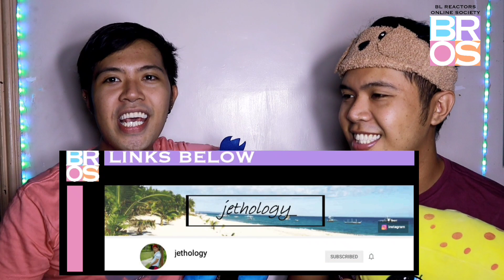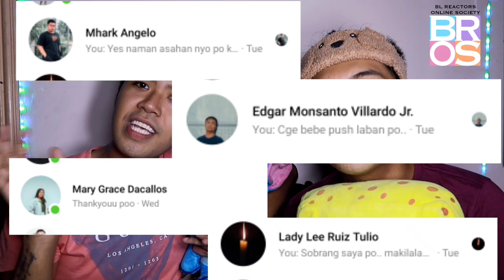In Between Ikawalong Kabanata Reaction Video @USPHTV | Pinoy BL Series |Vlog#97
Title: In Between Ikawalong Kabanata Reaction Video @USPHTV | Pinoy BL Series |Vlog#97

IN BETWEEN REACTION VIDEO

Ginger beks - @gingerbeks_tv
Gerald - @dlareg24
 Gino - @louisgino_24

BROS YOUTUBE CHANNEL